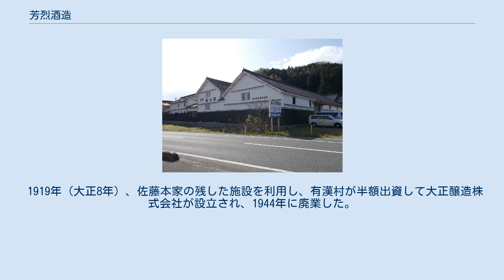芳烈酒造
酒蔵 芳烈酒造株式会社（ほうれつしゅぞう）は、岡山県高梁市有漢町有漢に本社を置く酒造メーカー。
 創業は1918年（大正7年）、代表銘柄の「櫻芳烈」は岡山藩三代藩主、池田光政候が逝去した時のおくり名「芳烈公」に縁起物の「櫻」を冠して命名した。
 高梁川の支流・有漢川の上流に位置し、ミネラルを豊富に含んだ有漢川の伏流水を仕込み水に用いている。
 仕込みを終えた4月下旬、酒蔵を開放しジャズコンサート「JAZZ IN UKAN」が開催されている。
 建物は1882年（明治15年）に建築されたもので、明治末期に倒産した前身の酒造業の施設を引き継いだものである。
 2007年の公開映画『バッテリー』（あさのあつこ原作）のロケが行われた。
（矢島繭の家）。
 有漢では伝統的に酒・醤油の醸造が盛んな産業で、有漢町の中心部、市場地区には明治時代に3軒の大きな酒造業者が存在していた。
 大地主の佐藤本家、佐藤分家、江戸時代に庄屋を営んだ荘家の3軒があり、明治末期に相次いで倒産した。
 大正時代に入り、新しい経営者の元で再興されることになる。
 1919年（大正8年）、佐藤本家の残した施設を利用し、有漢村が半額出資して大正醸造株式会社が設立され、1944年に廃業した。
跡地は現在の晴れの国岡山農業協同組合有漢支店。
 荘家は尾嶋酒造が引き継ぎ昭和中期まで続いた。
昭和末期まで建物があったが解体され、跡地は廣峰神社下の町営住宅。
 1918年（大正7年）、佐藤分家を現在の芳烈酒造が引き継ぎ今に至る。
 2004年合併前の高梁市旧市域と川上町では2018年現在酒造業は無くなり、有漢町・成羽町・備中町にそれぞれ1軒ずつ残るのみである。